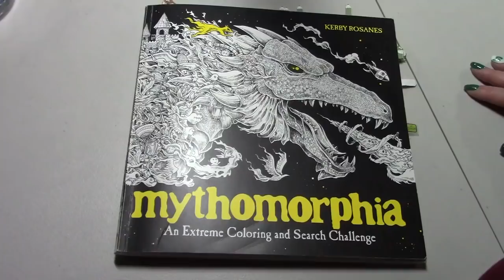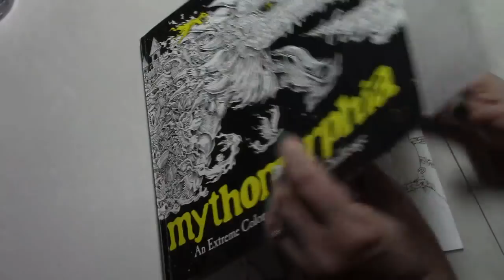Mythomarch ADULT Color A Long - Jackalope - Prismas Finish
Mythomorphia - Kerby Rosanes
Prismacolor Pencils

This is a color and chat video. I talk about my life while coloring. If you do not like these types of videos then you won't want to watch me :-)